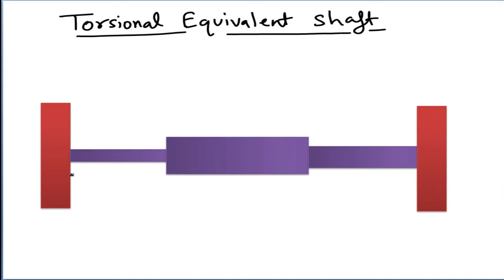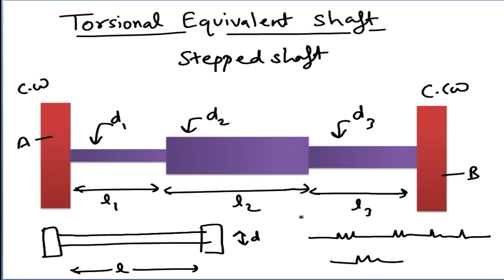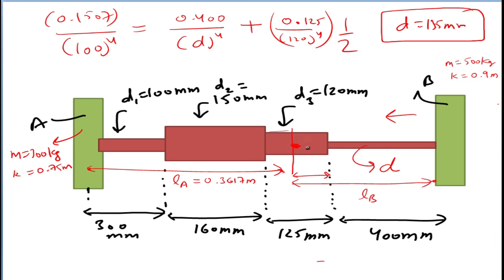Torsional Equivalent Shaft || Mechanical Vibration-22 || For GATE/IES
In this video we derive the expression of Torsional Equivalent Shaft And also discuss the problem of stepped shaft (ssrattan example 25)

Mechanical Engineering Playlists Courses